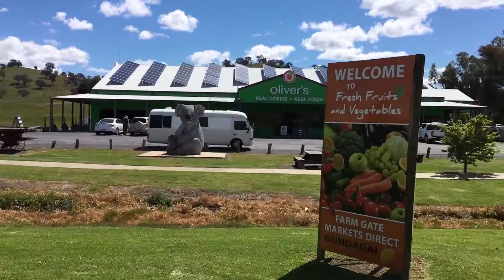Melbourne Victorlia To Brisbane Queensland